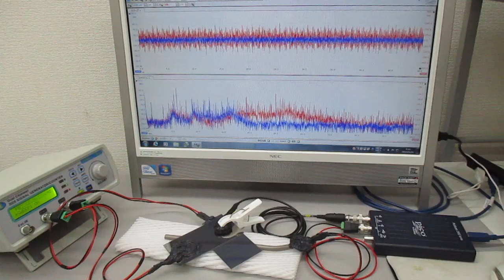スイープ発振超音波による非線形伝搬制御実験（基礎実験）